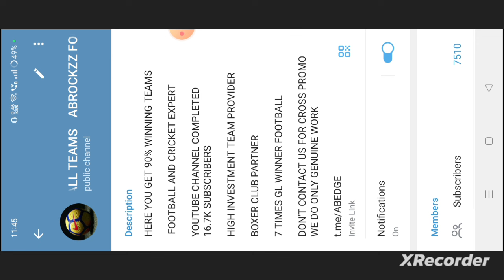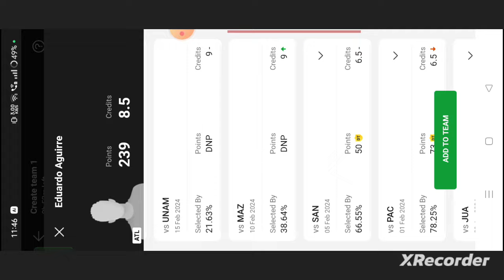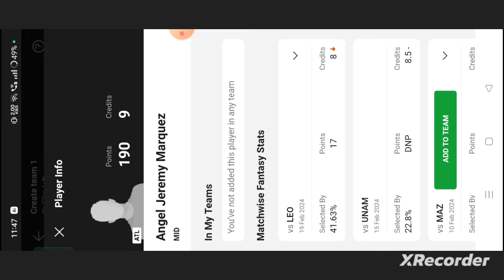ATL vs AME Football dream11 team prediction win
own risk"

1. This analysis  is based on my

2.Dream11 takes great care to comply with all central and state legislation in India to ensure that  users are fully protected. Every contest on platform is carefully designed to comply with applicable statutes and regulations in India.

Thanks